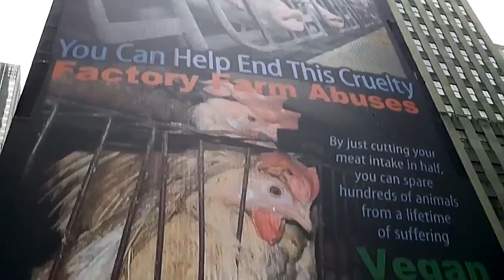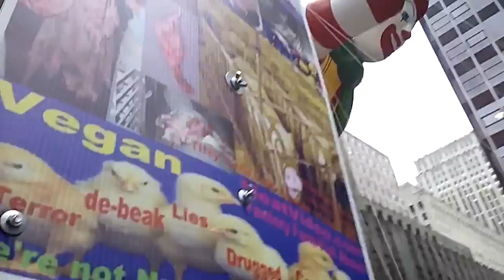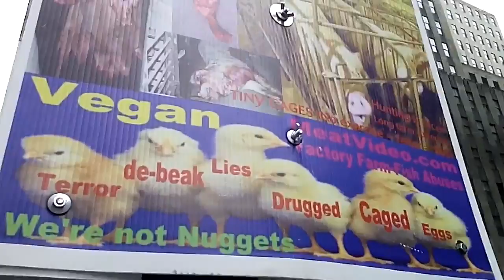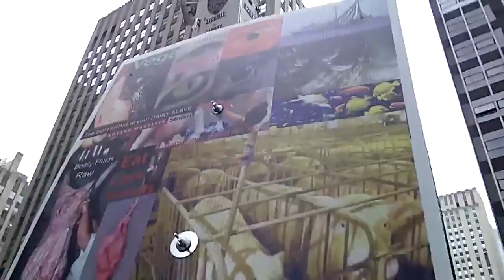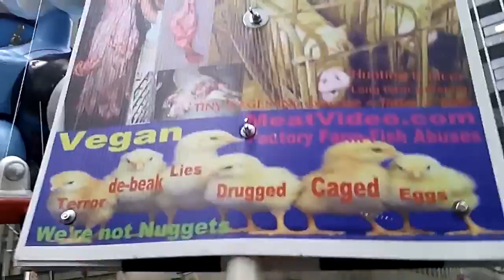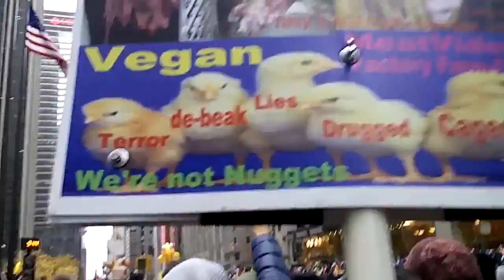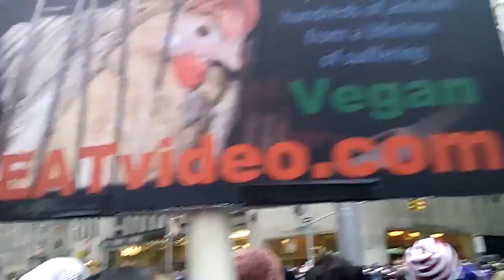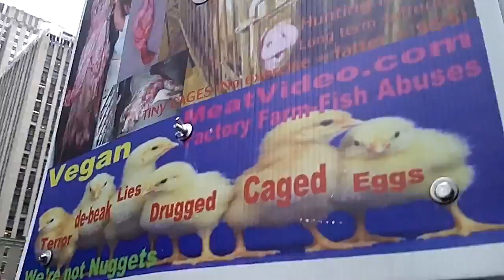Macy's Thanksgiving Day Parade Highlight VEGAN Turkey Balloons Cartoon Character Hero Spiderman Dora